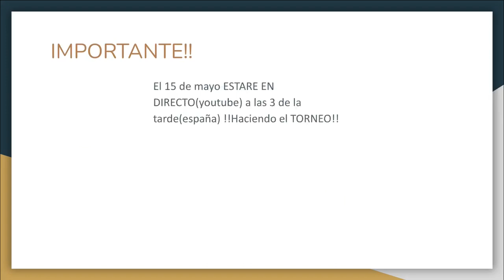Torneo ByDani_YT!!